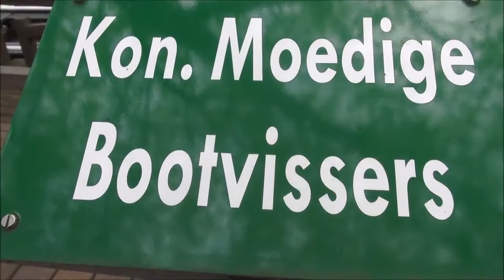Bootjevaren met enthousiaste leelingen St Gummaruscollege